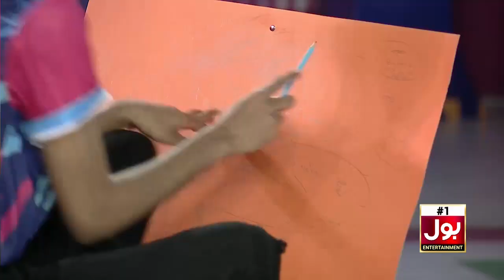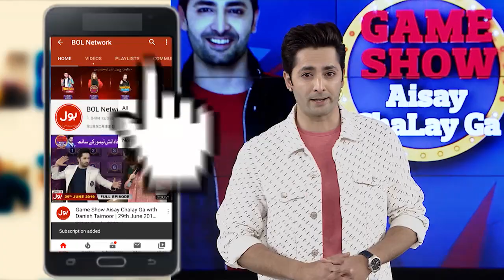Potli Game | Game Show Aisay Chalay Ga League | TickTock Vs Champion